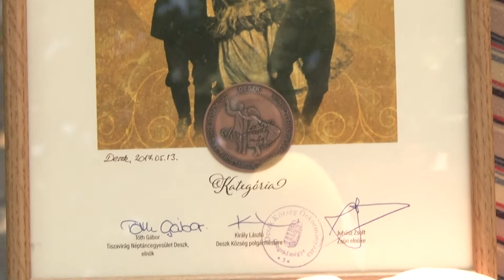Sikeresen szerepelnek a Forgatósok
Számos sikeres szereplést, fellépést és versenyt tudhat maga mögött a Forgatós Táncegyüttes. Ezekről, valamint a közeljövőben tervezett programjaikról Doktor László és Bagaméri Andrea számolt be stábunknak.